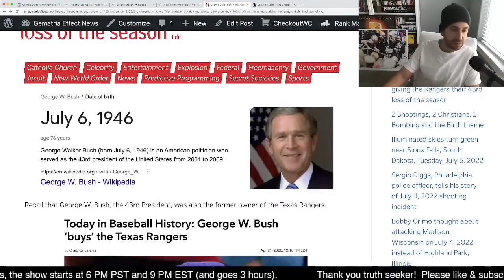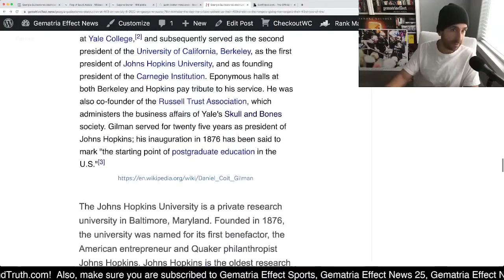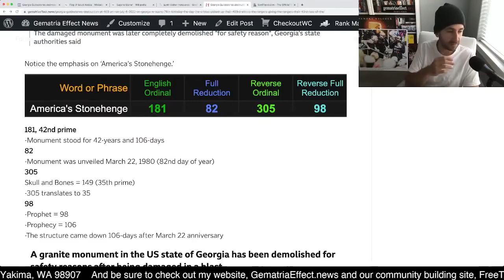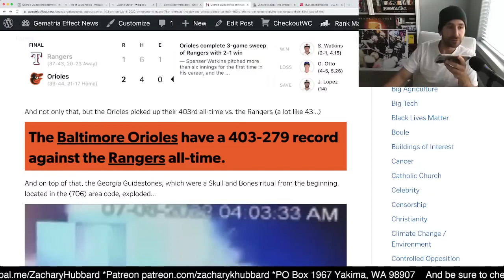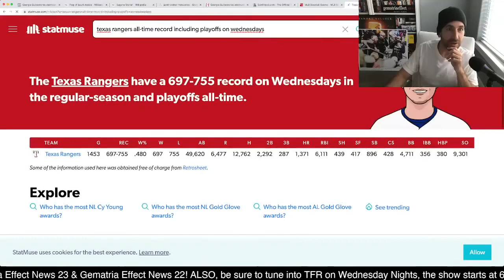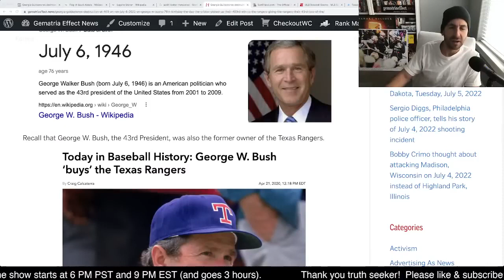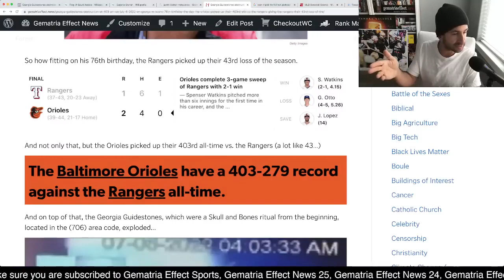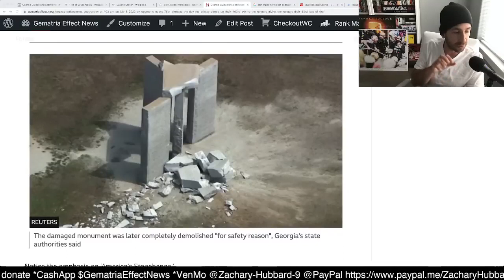*Replay: Skull and Bones | Georgia Guidestones destroyed 7/6 George W Bush 76th Birthday. (7-6-2022)